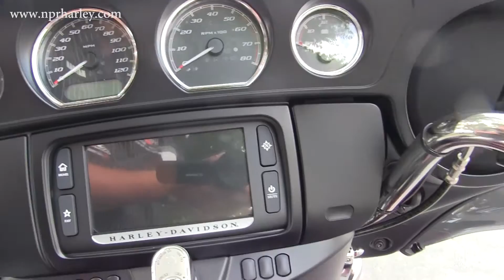2016 Harley Davidson Triglide Ultra Trike for sale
2016 Harley Davidson Triglide Ultra Trike for sale Contact New Port Richey Harley at 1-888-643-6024. For more information on Price, Colors, Specs and Reviews

We're Located Just North of Clearwater and St. Pete and West of Orlando and Lakeland.

NPR
G16259